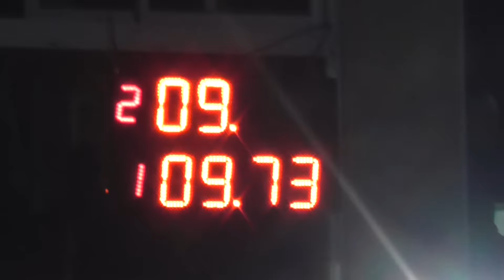300 libre Sabado 21 de Mayo 2016 El Canal de Todos.